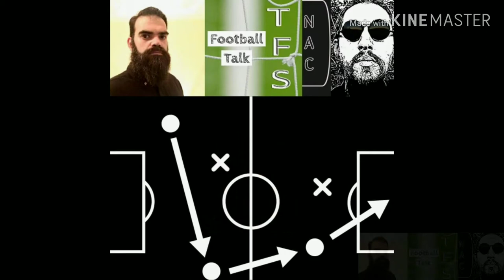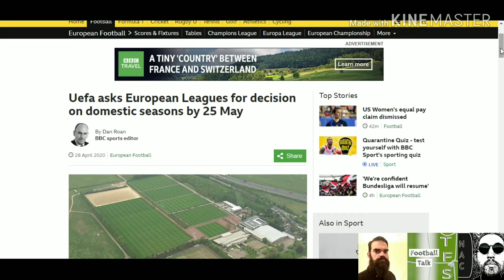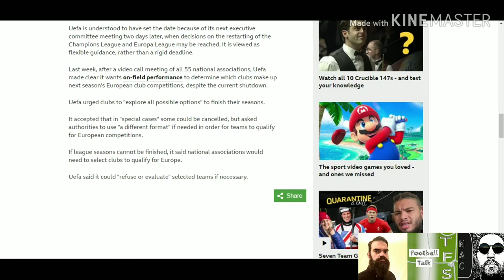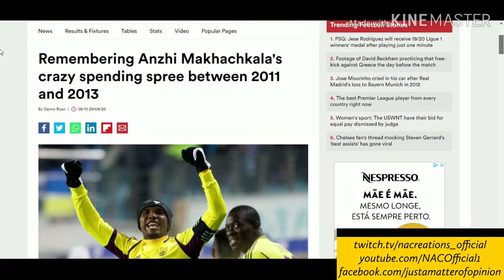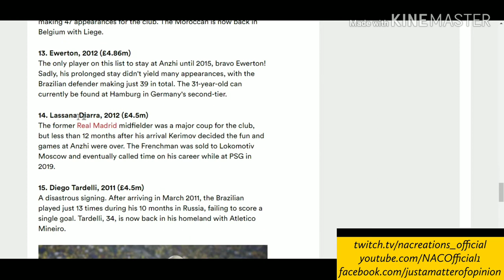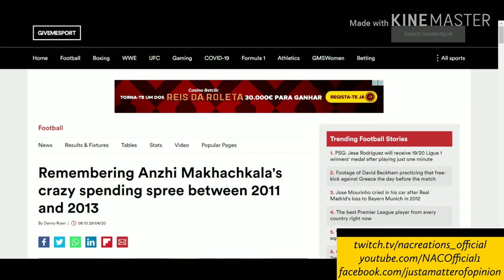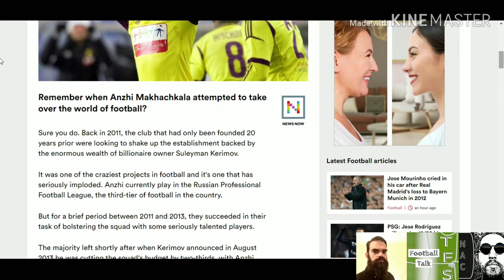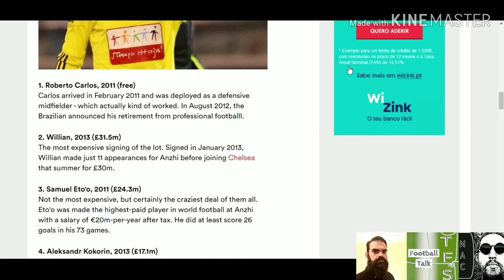Talkin' Football/Soccer Ep.7 - Remember Anzhi Makhachkala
On today's Program we talk about the final decisions about if and how the European Leagues will end and we remember the glorious years of Anzhi Makhachkala and it's demise.